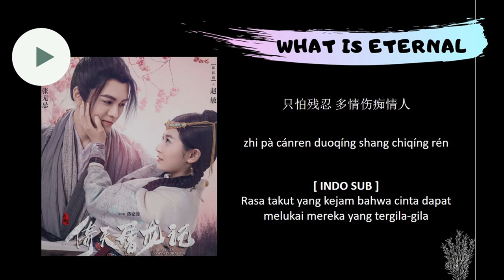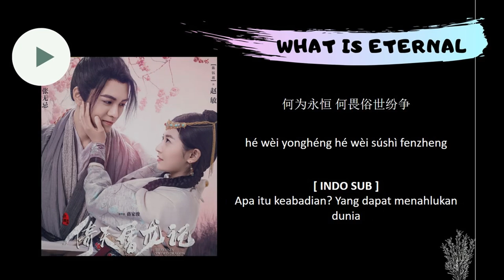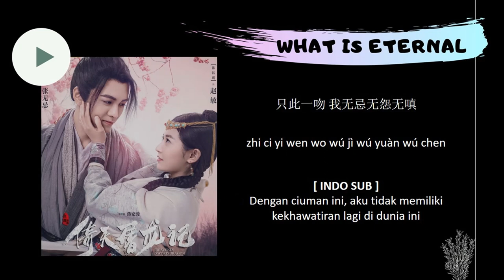[INDO SUB] Hu Xia - What is Eternal Lyrics | Heavenly Sword and Dragon Slaying Sabre (2019) OST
Heavenly Sword and Dragon Slaying Sabre (2019) Closing Theme Song by Hu Xia English Lyrics | 倚天屠龙记

* English Sub is Available
Credit by pigboykool

Drama: Heavenly Sword and Dragon Slaying Sabre
Country: China
Episodes: 50
Genres: Adventure, Historical, Romance, Wuxia, Martial Arts
Aired: Feb 27, 2019 - Apr 17, 2019
Aired On: Wednesday, Thursday, Friday
Network: QQLive
Duration: 45 min.
Cast: Joseph Zheng, Chen Yu Qi, Zhu Xu Dan, Kabby Hui, Cao Xi Yue, Louis Fan, Zhang Yong Gang

Synopsis by mydramalist

This is the last part of the trilogy which began with Legend of the Condor Heroes and continued in Return of the Condor Heroes. Heavenly Sword and Dragon Slaying Sabre took place nearly 100 years after the events of Return of the Condor Heroes in a China ruled by the Mongolian Yuan Dynasty.
Legend said that whoever obtains the Heavenly Sword and Dragon Slaying Saber can rule the world. Zhang Wuji was orphaned at a young age by schemes to discover secrets of these two weapons. Despite his preference to live a non-violent life, Wuji found himself embroiled in the struggles for power and must fight to save himself and others he loves...
~~ Based on the popular novel by Jin Yong (Louis Cha).

Also Known As: Yi Tian Tu Long Ji , Heavenly Sword and Dragon Saber , The Heaven Sword and Dragon Saber , The Sword and the Knife
* Kisah Pedang Langit dan Golok Pembunuh Naga *